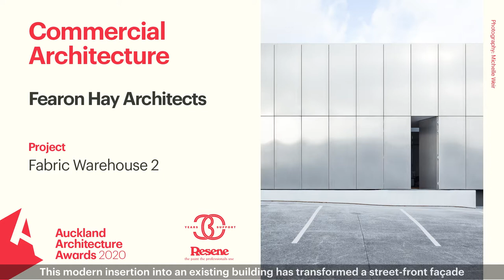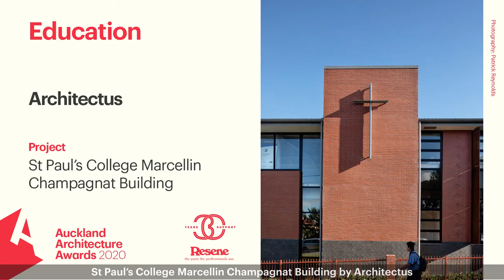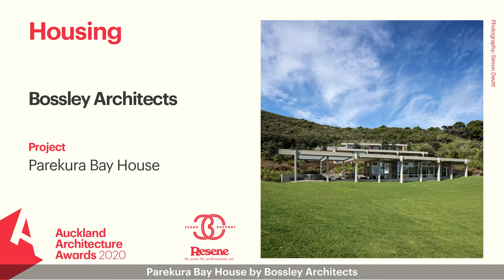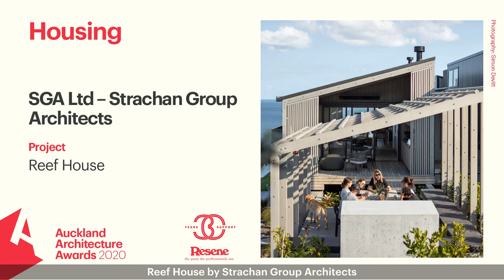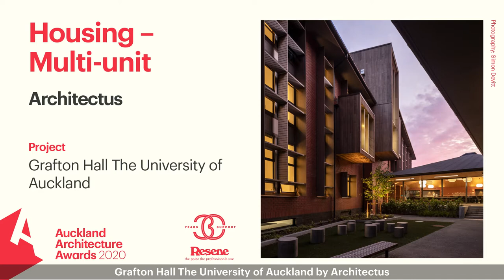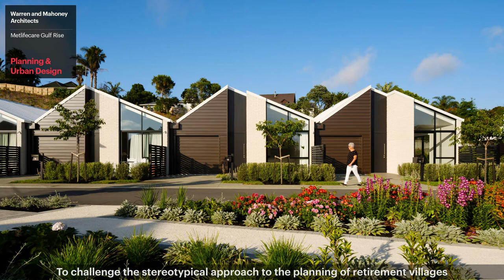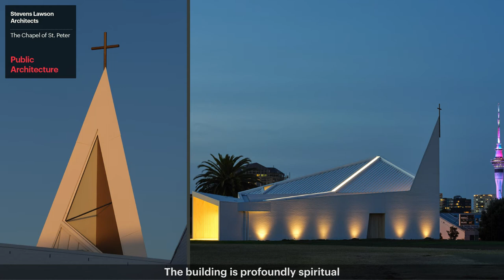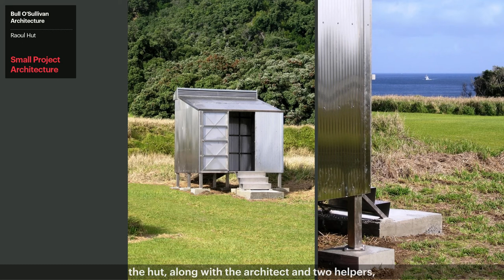Auckland Architecture Awards 2020